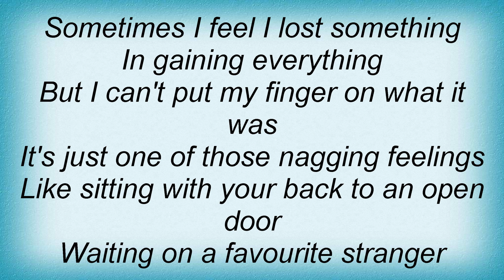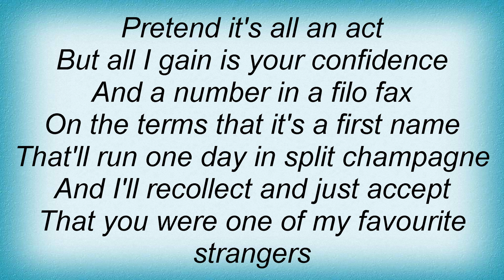Fish - Favourite Stranger Lyrics